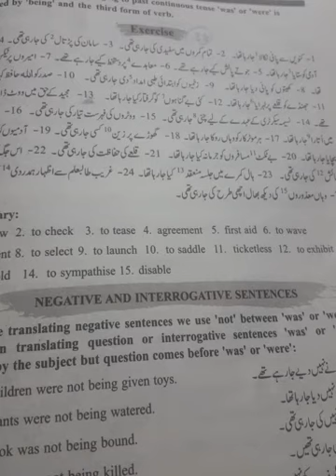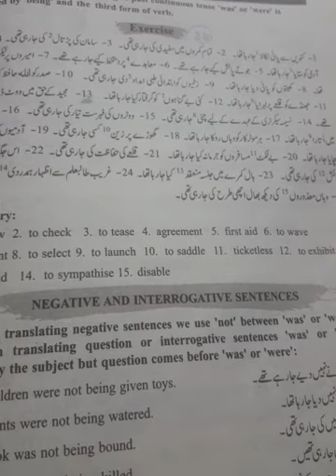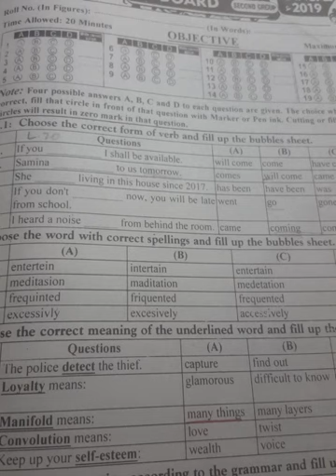English Class9 Lecture#20